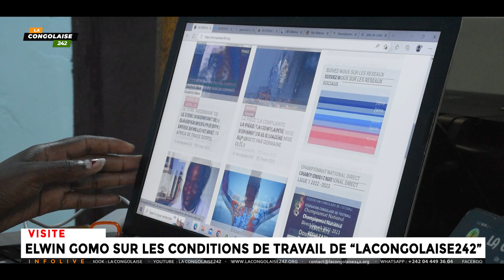ELWIN GOMO SUR LES CONDITION DE TRAVAIL DE LA CONGOLAISE242ok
« …J’encourage d’autres professionnels de l’information de s’approprier les codes du web, parce qu’on ne communique pas sur le web de la même manière qu’on communique dans les médias traditionnels comme la tv, la radio, la presse. Chaque type de média a ses codes et il faut apprendre ces codes pour faire un travail de qualité… » Dixit Elwin GOMO lors de sa visite chez la congolaise242.

Ce jeune consultant-formateur en communication digitale et chef de projet numérique a porté son regard sur le travail et le dévouement de la congolaise 242 et aussi sur les enjeux de la pratique du journalisme web de nos jours.